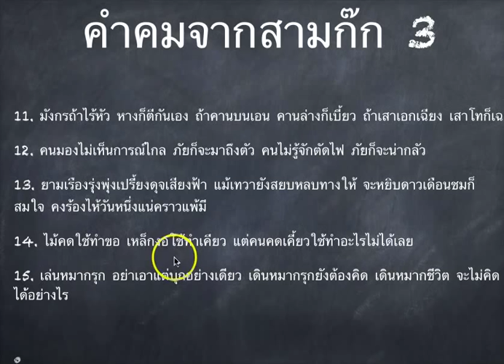ดร.เพียงดิน รักไทย 2014-10-05 ตอน คำคมจากสามก๊ก ตอน 3